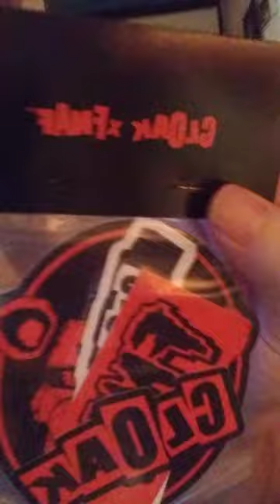Cloak FNAF Unboxing!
Cloak, a company owned by Jacksepticeye and Markiplier has dropped FNAF stuff! Mystic & Calico has waited for this and its finally here...after being delivered to the wrong address.